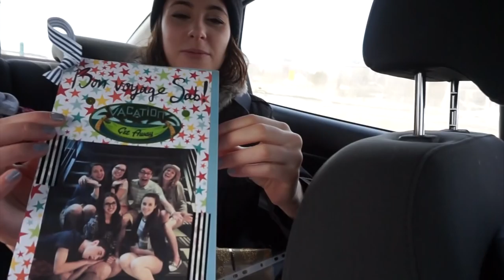Retrouvailles avec les meilleurs amis au monde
Gilet :
Lèvres :